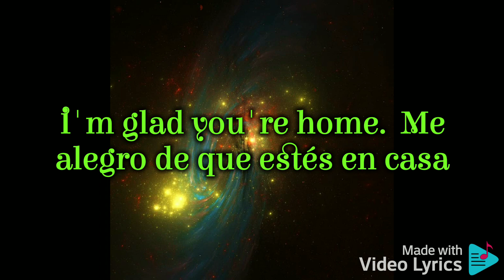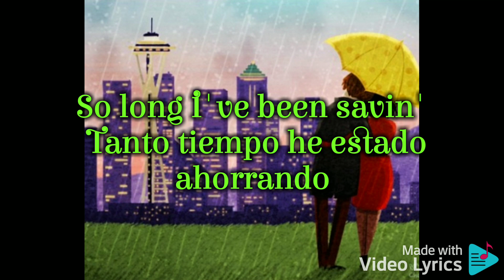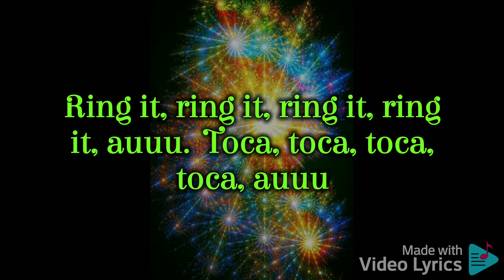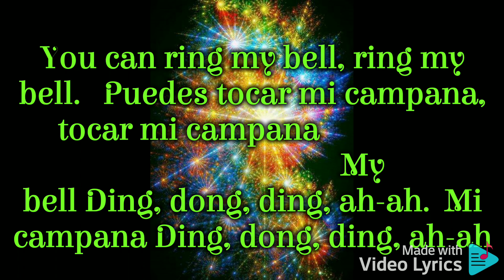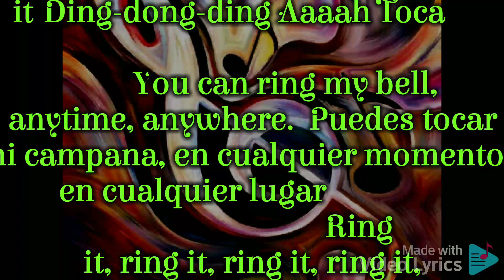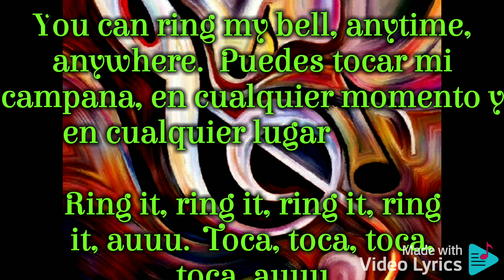RING MY BELL en Ingles-Español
Toca mi Campana o Ring my Bell... rítmico tema discotekero, del 79 que interpreto exitosamente Anita War